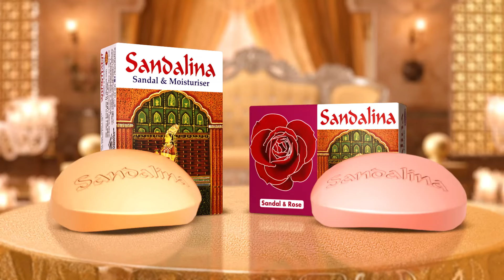সাকিব গ্রে'প্তার হোক, এমনটা চান না আমিনুল | Shakib Al Hasan | Kalbela